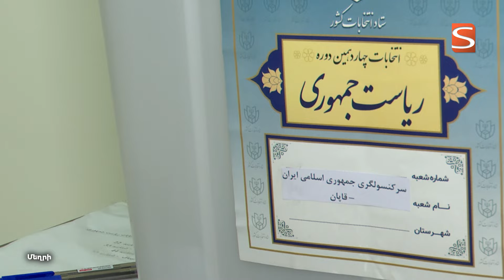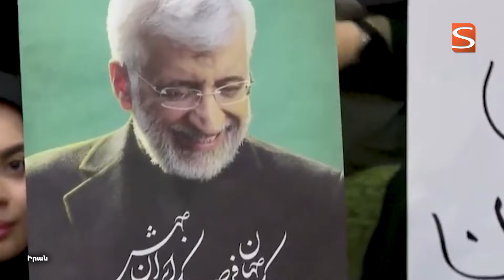ԻԻՀ նախագահի ընտրությունների երկրորդ փուլը՝ Մեղրիում և Կապանում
Իրանում հուլիսի 5-ին մեկնարկեց նախագահական ընտրությունների  երկրորդ փուլը։ Մեղրիում և Կապանում շրջիկ արկղերի միջոցով իրանցիներին հնարավորություն տրվեց կատարելու քաղաքացիական պարտքը։